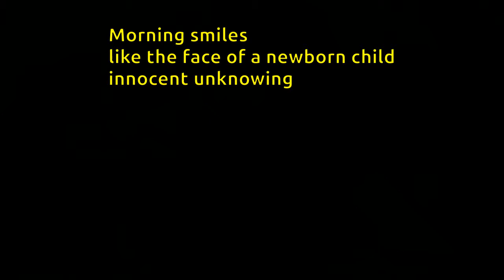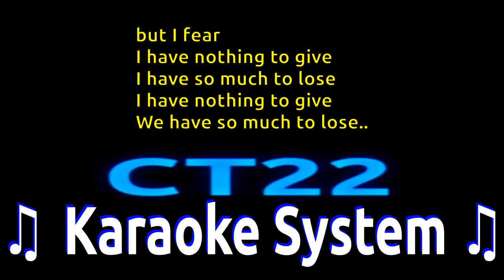Sarah McLachlan - Fear KARAOKE GUITAR (E Key) REQUEST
Readme:
Are you singer? This is just place for you. Will you record your voice in these covers? You'd record your voice with possible USB audio interface, for best audio quality. You'd sing with your friends in possible night fest on these vids.
If you record with a webcam or camcorder of mobile phone; please use the headphones, than give me your voice record without instrumental track. In every case you should use the headphones and give me your voice record without instrumental track and without effects.
Or alternatively use Google Drive, hence give me just one private message with the link.